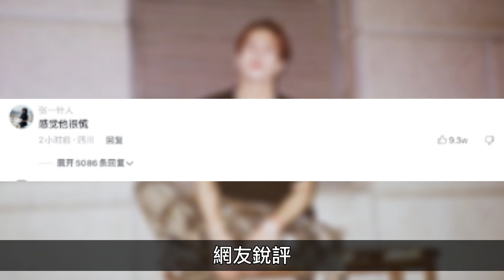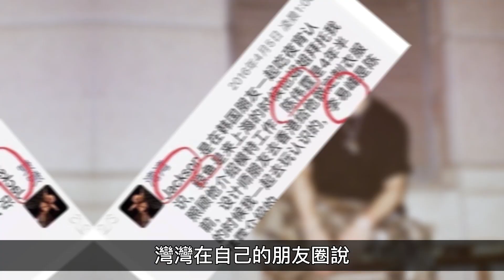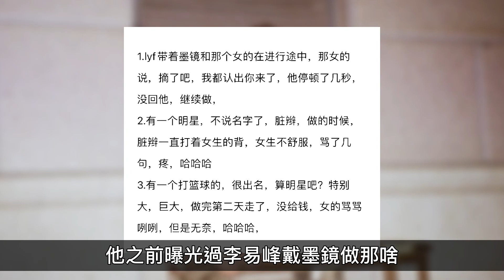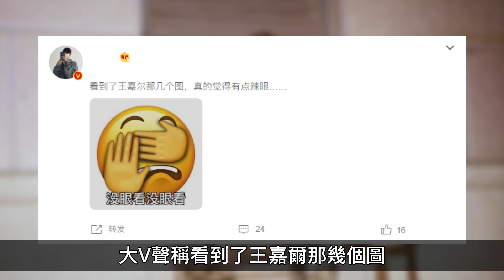王嘉爾心虛了！機場被問是否塌房眼神飄忽，愛玩屬性終於藏不住？娱乐矿工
近日王嘉爾現身機場，被粉絲問到塌房問題眼神飄忽，他會是下一個塌房的嗎？
文案：饒舌歌手阿癟
後期：阿偉